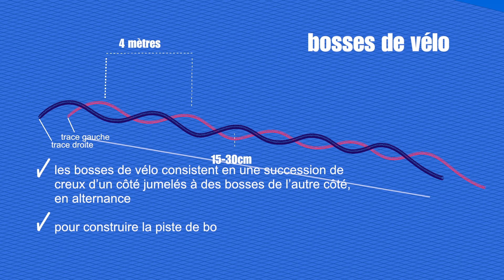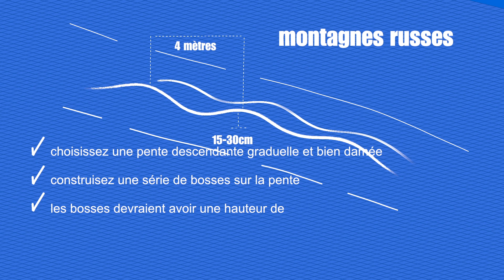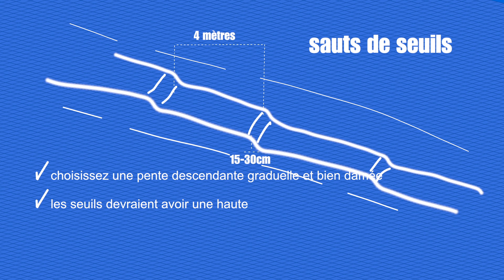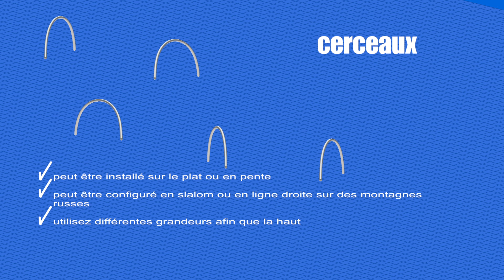Terrain de jeu à ski SFC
Dans ce vidéo, vous apprendrez comment créer un terrain de jeu à ski pour vos Programmes PISTE de SFC.
Un terrain de jeu à ski est un endroit désigné qui a été aménagé pour favoriser l'apprentissage du ski naturellement par les enfants en offrant diverses variations de terrain. Amusez-vous!